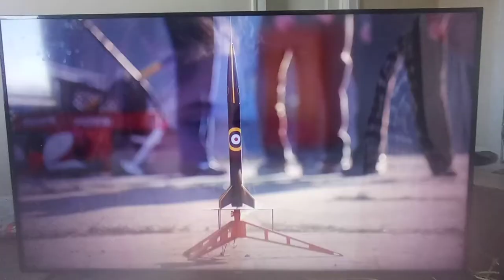Freaks and Geeks - Rocket Scene 1999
I'm just gonna upload this and dip